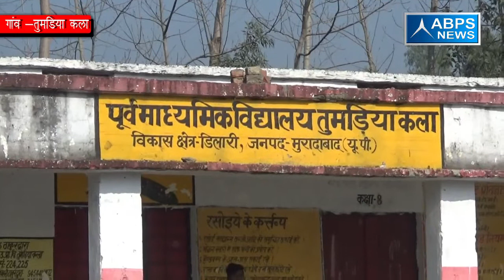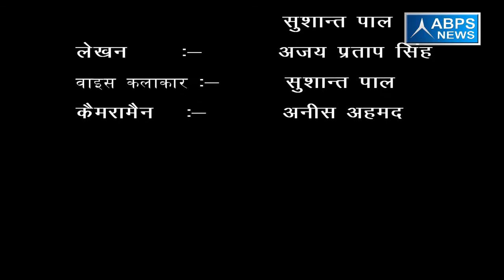ग्राम तुमरिया कला ,ब्लॉक डिलारी , जिला मुरादाबाद